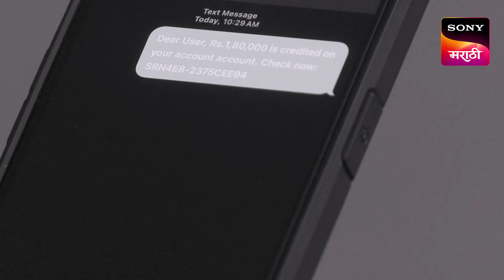Karan Gunhyala Mafi Nahi - कारण गुन्ह्याला माफी नाही - Ep 233 - Full Episode - 20 Feb 2024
Episode 233: Tya Prashnanchi Uttara Tumhala Dyavi Lagteel
Vaijayanti breaks down before Bhosale and mentions Phakt Phaayda App in her statement. She comes out with the truth in front of her family and Bhosale. Will Bhosale find a new solid lead with this information?